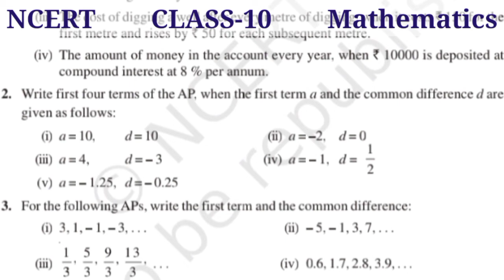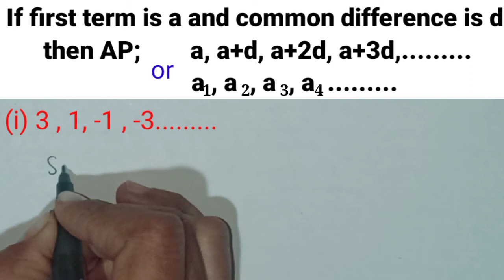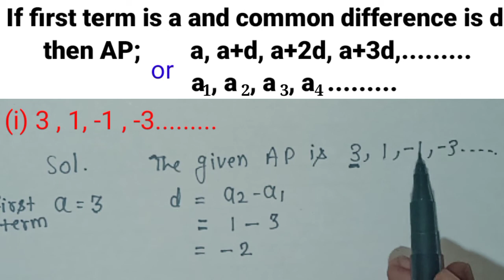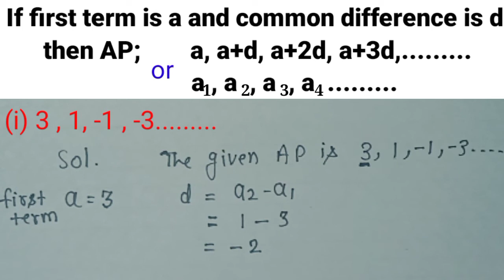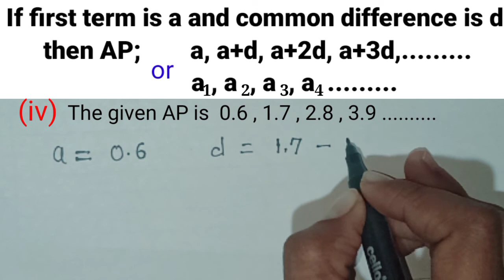Solution of Que.no 03 Ncert CLASS-10 Mathematics Chapter-5 Arithmetic progression Exercise 5.1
Hello friends in this video we will discuss solution of Que.no 03 of exercise 5.1 from chapter-5 ARITHMETIC PROGRESSION ( समांतर श्रेणी ) NCERT Class-10

Points we dissus
* Defination of Arithmetic Progression
* first term, common difference, last term and nth term
* Formula of nth term
* Formula of sum of nth term

Also visit

You may also like video of science class 10